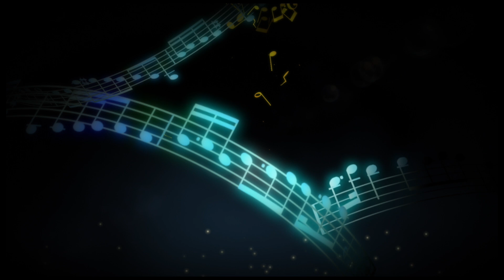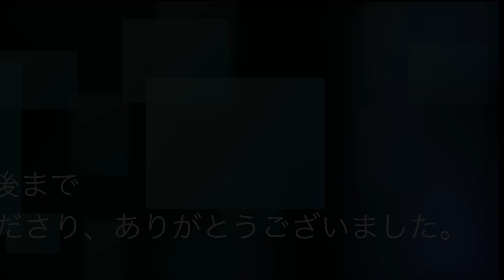ROKSAN BLAK CDP/INT 試聴テスト・B&W 802D4で聞いてみた。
昔々、日本に輸入が始まった頃、私が気に入って進めていたのが「ROKSAN/ロクサン」のプレーヤーやアンプです。
すでに会社を樹立したトラジ氏はROKSANを去りましたが、輪郭がくっきりしてスピーカーをぐいぐい鳴らす特徴的なサウンドは、今も健在です。
今回は、そんなROKSANの一体型CDプレーヤーとプリメインアンプのフラッグシップモデル「BLAK CDP」と「BLAK integrated amplifire」を組み合わせて、「Focal Sopra No.2」と「B&W 802D4」の二つのスピーカーで聞いてみました。
この動画は3本で構成されます。

INDEX
00:00　スタート
00:45　せせらぎ / Della Nature Sound Series
01:59　バッハ ・バイオリンソナタ / リザ・フェルシュトマン
03:30　トーク
05:47　モナリザ / グレース・マーヤ
07:55　500 Miles / Noon
09:18　トーク
10:36　新世界より / バーツラフ・ノイマン指揮、チェコフィル
13:43　トーク
15:11　火の鳥 / ワレリー・ゲルギエフ、キロフオーケストラ
16:47　トーク
18:08　Esprit Four / フォープレイ
24:31　トーク
25:15　そして僕は途方にくれる / 大沢誉志幸
29:27　トーク

▼CDプレーヤー

▼スピーカー

▼ノート型ミュージックPC

～関連サイト～

Bowers & Wilkins(B&W)（バウワース アンド ウィルキンス）

「保証金（デポジット）」をお預かりすることで、
ご自宅へ試聴機を貸出いたします。複数製品の決定や、
今後の音質チューニングの方向性などをお迷いの場合、
ご自宅で実際に音質をご確認いただけるサービスです。